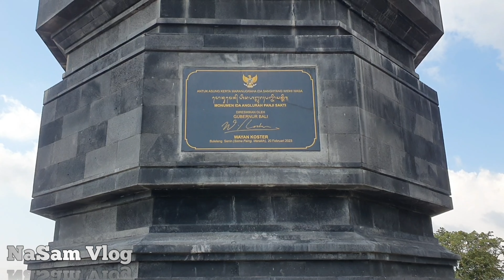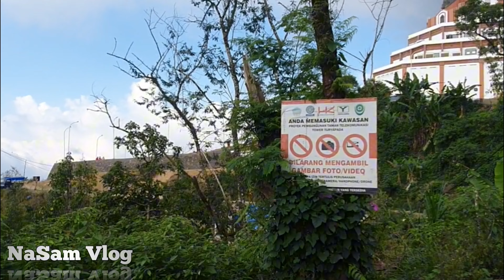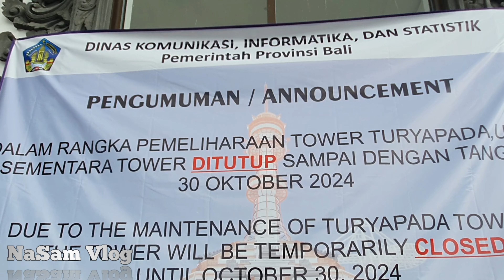Taman Teknologi Komunikasi Bali Smart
Motoran Minggu ini ke daerah bedugul dan lanjut pengen tahu ada tower di puncak Turyapada Buleleng. Taman Teknologi Komunikasi Bali Smarts